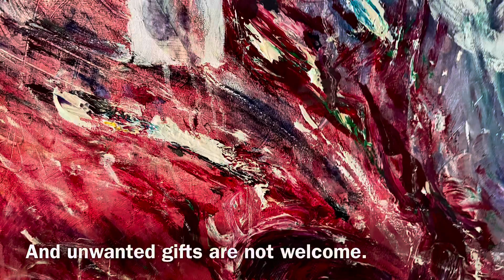Love and withering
Niranjan talks about ideas and his art, paintings.

I always thought, and um maintained,
And I think I said it a few times, that
Love is like magic. Magic of giving, and giving more… and more…
And I am acutely aware that exuberance of energy that love brings in - sometimes, we feel that we fallen short… and we don’t have enough of that to give.
And I don’t mean love, I mean, I don’t think, probably, love is like a gift.
Because sometimes, it’s unwanted. And unwanted gifts are not welcome.
So I am acutely aware of that side of withering
And pining that goes with unwanted love.
Sometimes it’s a feeling of failure, that withering brings in.
All said and done, I think, you know
Both love and withering are like two sides of a coin. And they go together in a sense in a strange way.
It’s like - You and I

HIStories - With support from S R Creations and Yellow & Blue Productions Ltd.